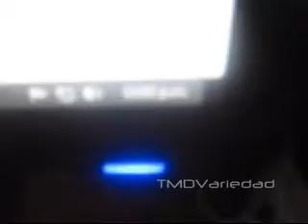saludando a las 23:00 (11pm)